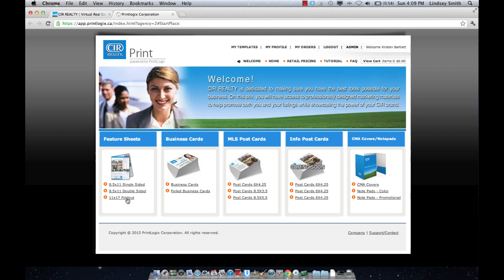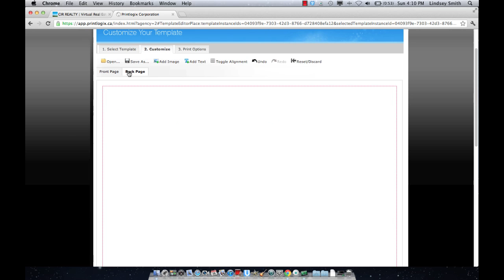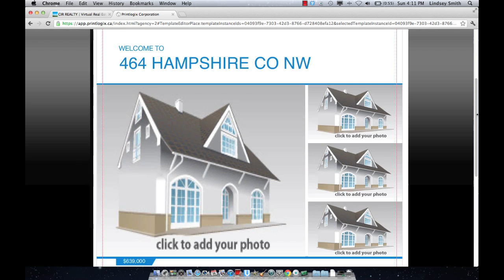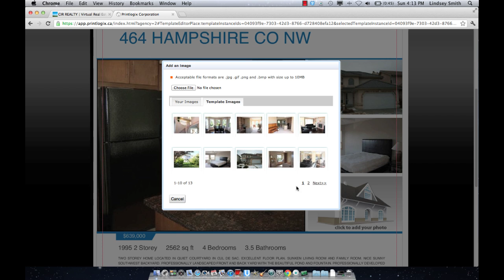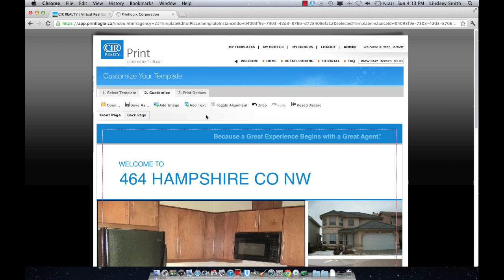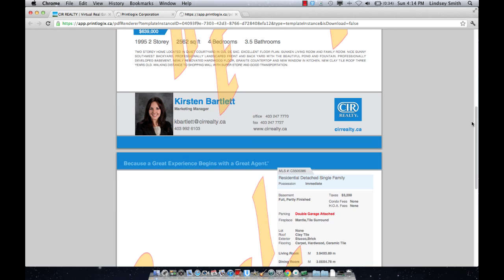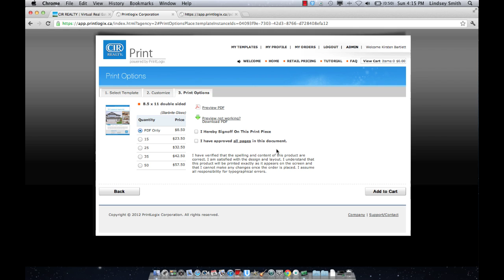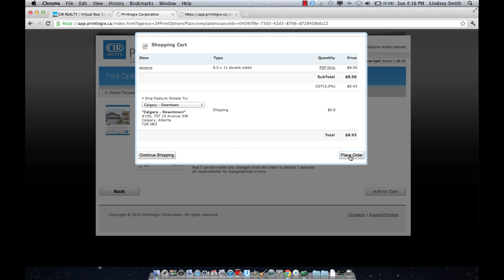CIR REALTY Feature Sheet Demo